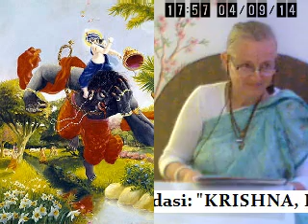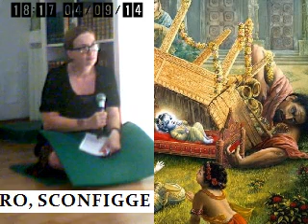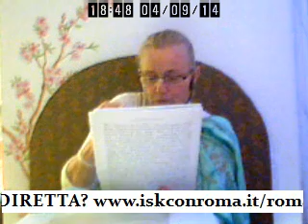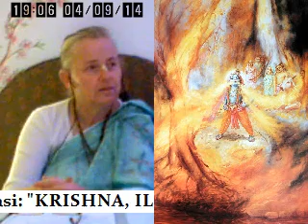KRISHNA, IL MERAVIGLIOSO GUERRIERO, SCONFIGGE I NEMICI NEL CUORE [II] (Gandharvika Dd, 4set14)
Mataji Gandharvika Devi dasi (insegnante di bhakti yoga) analizza dettagliatamente gli anartha (fattori indesiderabili presenti nella coscienza) rappresentati dai mostri uccisi da Krishna 5000 anni fa e il modo per abbandonarci alle amorevoli cure del Signore affinché continui ad eliminarli dal nostro cuore.
Seconda parte:
PRALAMBA - IL DESIDERIO DI ADORAZIONE E POSIZIONE
SAKATASURA - IL PESO DELLE CATTIVE ABITUDINI E L'ATTACCAMENTO ALLE APPARENZE
VATSASURA - L'AVIDITA'
SANKACUDA - IL DESIDERIO DI FAMA E CONQUISTE AMOROSE
ARISTASURA - L'ATTRAZIONE PER LA FALSA RELIGIOSITA'
DHENUKASURA - INVIDIA E IGNORANZA
IL FUOCO NELLA FORESTA - IL SETTARISMO.